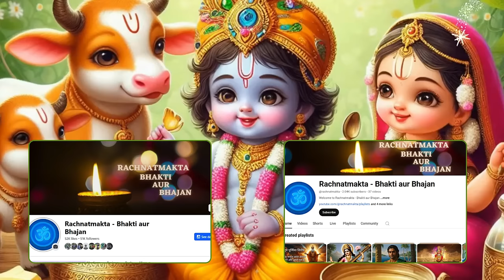Rachnatmakta Bhakti aur Bhajan - Promo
This channel is dedicated to Bhagwan Ke Bhajan, Devotional Songs, Mantra, Gayatri Mantra, Stotram, Aarti & Om Chanting etc.

We publish Bhakti Song for Lord Ganesha, Shri Krishna, Radha Ji, Shri Ram, Shri Hanuman, Bhagwan Shiv & Bhagwan Vishnu etc.

We also include divine topics like,